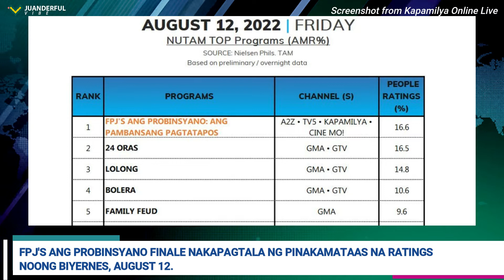FPJ's Ang Probinsyano Finale episode, wagi sa ratings.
FPJ's Ang Probinsyano topped the ratings board on its finale episode on Friday, August 12.